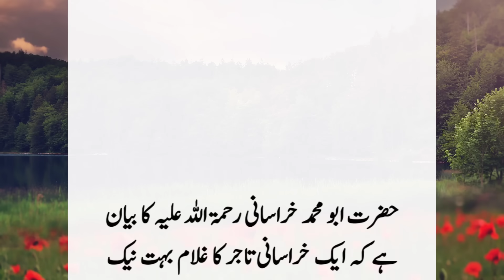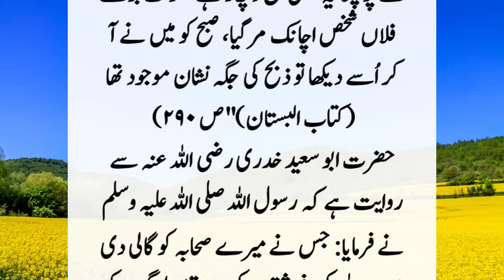Hazrat Abu Bakar R.A Ke Gustakh Ka Ibrat Naak Anjam ॥ Gustakh e Sahaba ॥ Noorani Talks